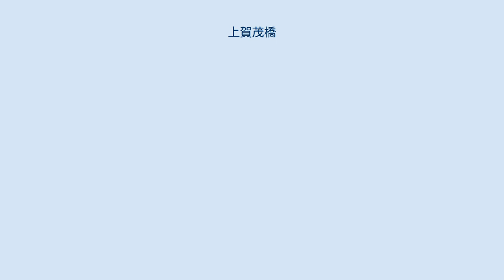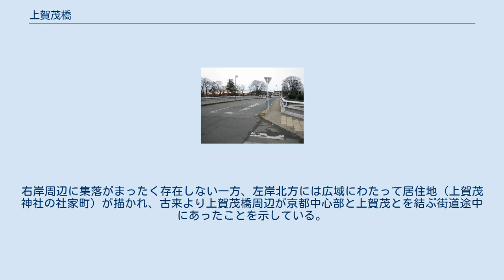上賀茂橋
上賀茂橋 上賀茂橋（かみがもばし）は、京都市北区の鴨川に架かる玄以通の橋である。
 上賀茂橋 東詰橋上より 御薗橋（御薗橋通）と北山大橋（北山通）の間に位置する。
また橋西詰の南西すぐ、玄以通との交差点は新町通の起点となる。
 かつて、北区大北山の蓮華谷火葬場が稼動していた頃には、葬送の列は上賀茂神社の参道たる御薗橋を渡らず、迂回してこの上賀茂橋を渡ったとされる。
 現在の橋は1970年（昭和45年）に架設され、橋長は73.3m、有効幅員は12m。
片側1車線の車道および、その外側に歩道が設けられている。
左岸の上賀茂や宝ヶ池方面と、右岸の紫竹地域を始め、市内中心部方面を結んでいる。
約590m北側にある御薗橋がしばしば渋滞を引き起こすことから、抜け道としても利用されている。
 上賀茂橋から葵橋までの鴨川右岸は、京都市の広域避難場所に指定されているほか、上御霊神社で5月18日に行われる御霊祭では、橋西詰まで神輿が巡行する。
 清蔵口（せいぞうぐち）は京の七口の1つで、上賀茂橋の南方約1.5km、新町通と鞍馬口通の交差点付近に存在していたとされる。
しかし、1719年（享保4年）に刊行された『京都御役所向大概覚書』の書中に、「賀茂川堤石垣間数並所川幅之事 - 大宮之渡りより清蔵口まで、間数三百八間」と記載されている。
「大宮之渡り」とは御薗橋を指す。
そこから308間（約560m）離れた所は、現在の上賀茂橋付近であり、この場所にも清蔵口が置かれていた可能性がある。
 ちなみに、1922年（大正11年）に測図された、大日本帝国陸地測量部の1/25000地形図「京都東北部」では、名称は記載されていないものの、現在の上賀茂橋付近に橋が存在している。
右岸周辺に集落がまったく存在しない一方、左岸北方には広域にわたって居住地（上賀茂神社の社家町）が描かれ、古来より上賀茂橋周辺が京都中心部と上賀茂とを結ぶ街道途中にあったことを示している。